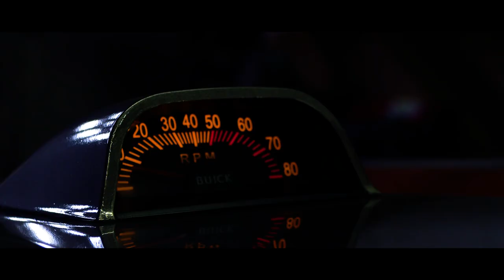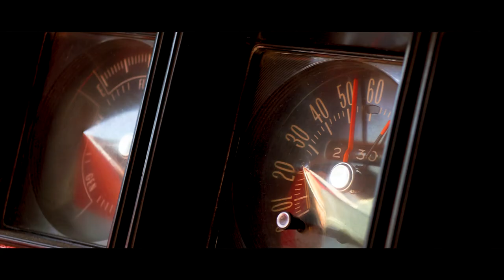Buick "Speak Up" Commercial (1970 GSX)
This was a passion project of mine, and I hope you enjoy it as much as I did making it!

I created this commercial utilizing the data and marketing parameters that Buick had in 1970 when marketing their new GSX. Using that information, I was able to create my take on what that commercial would have looked like if they had got the rights to "Light My Fire" by the Doors!